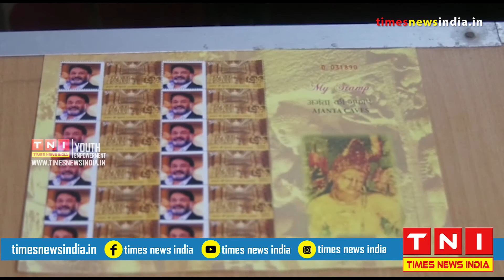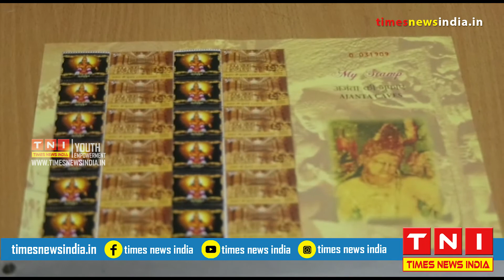അയ്യപ്പൻ്റെ സ്വന്തം പോസ്റ്റ് ഓഫീസ്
രാഷ്ട്രപതി കഴിഞ്ഞാൽ രാജ്യത്ത് സ്വന്തമായി തപാൽ പിൻ കോഡുള്ള ഒരേയൊരു വ്യക്തിയാണ് ശബരിമല അയ്യപ്പ സ്വാമി.സ്വന്തം പിന്‍കോഡും സീലുമുള്ള ശബരിമല സന്നിധാനത്തെ പോസ്റ്റ് ഓഫീസ് വര്‍ഷത്തില്‍ മൂന്ന് മാസം മാത്രമാണ് പ്രവര്‍ത്തിക്കുന്നത്.. സാധാരണ പോസ്റ്റ് ഓഫീസ് സീലില്‍ നിന്നും വ്യത്യസ്തമായി അയ്യപ്പസ്വാമി വിഗ്രഹത്തിന്റെയും  പതിനെട്ട് പടികളുടെയും ചിത്രം ആലേഖനം ചെയ്ത സീലാണ് ഇവിടെ ഉപയോഗിക്കുന്നത്.
689713 പിന്‍ കോഡുള്ള പോസ്റ്റ് ഓഫീസ് ശബരിമലയില്‍ സേവനം തുടങ്ങിയത് 1963 ല്‍ ആണ്. ശബരിമല മണ്ഡല മകരവിളക്ക് തീര്‍ഥാടന കാലത്ത് മാത്രമാണ് സന്നിധാനത്തെ പോസ്റ്റ് ഓഫീസിന്റെ പ്രവര്‍ത്തനം.